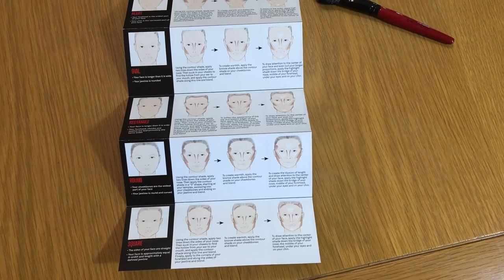Smashbox, Lancome, Shiseido - мои новинки косметики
Здравствуйте. Я продолжаю постепенно знакомить вас со своей коллекцией декоративной косметики. В этом видео я расскажу про мои недавние приобретения: про палетку для скульптурирования лица от американской марки Smashbox (Step-By-Step Contour Kit), про новинку - блеск для губ - кушон от Lancome (Juicy Shaker) и про мою давнишнюю "любовь" - матирующие салфетки от японской марки Shiseido (Pureness Oil-Control Blotting Paper). Надеюсь, данная информация будет вам полезна.